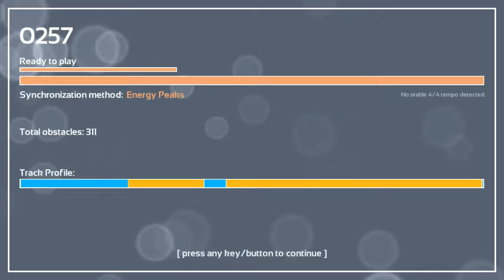Melody's Escape: Before I Forget - Slipknot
Game: Melody's Escape
Song: The Future Has Arrived
Artist: The All-American Rejects